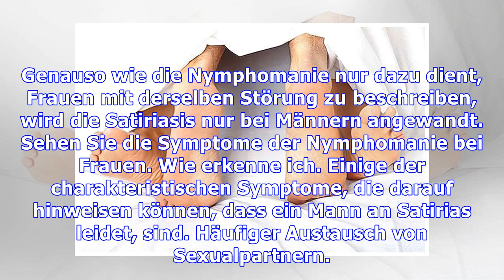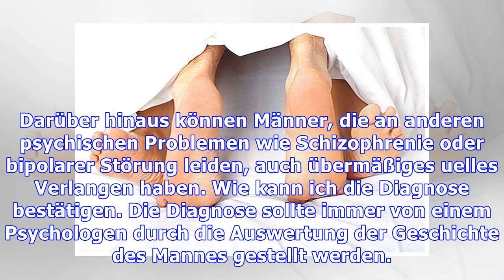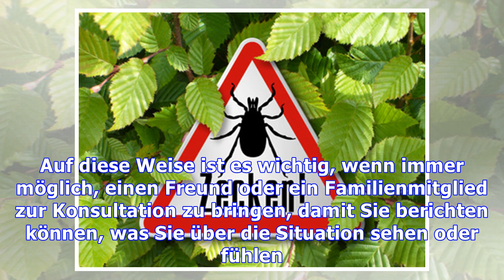Satirosis: Was es ist, Symptome und Behandlung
Die Satiriasis, die auch als männliche Nymphomanie bezeichnet werden kann, ist eine psychische Störung, die bei Männern ein übertriebenes Verlangen nach Sex ohne eine Erhöhung der Hormonmenge verursacht. Dieser Wunsch führt oft dazu, dass ein Mann häufige Beziehungen zu verschiedenen Partnern oder Partnern hat, und mehrmals am Tag  praktiziert, ohne jemals die Befriedigung und Befriedigung zu vers...